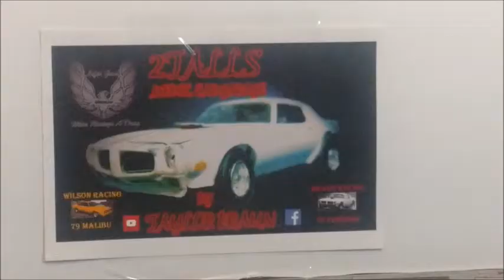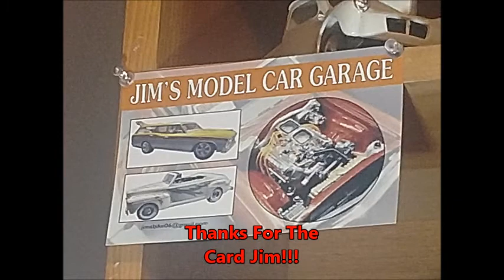HRDW Retro Nova Update #3